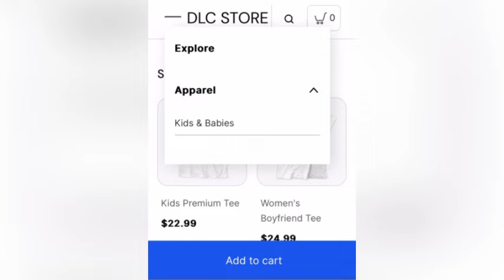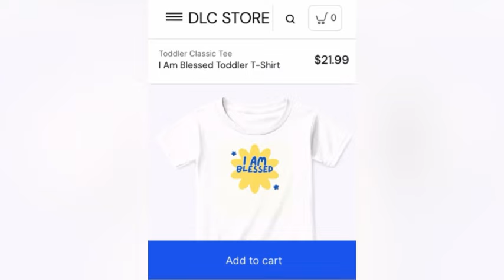Disney Junior Bluey